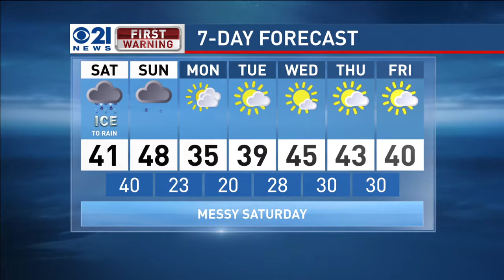AP Tom Russell Weather Entry